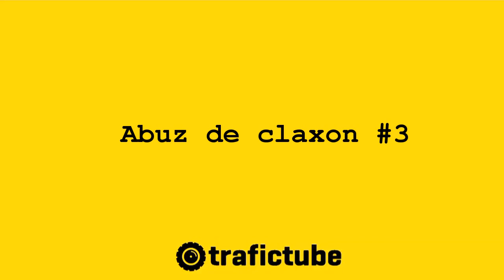FUNNY abuz de claxon #3 | Bacau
Urma să fac stânga după semafor, asa că m-am proptit pe banda 2.
Practica e aceeaşi: vânez unul care vrea să facă o manevră
interzisă şi îl enervez claxonând încontinuu :)

Efectul este miraculos: am atras alţi doi în spate care claxonau şi ei!
Ba chiar s-au dat jos şi-i ţineau morală şoferiţei :)